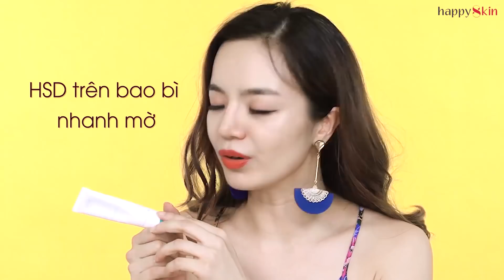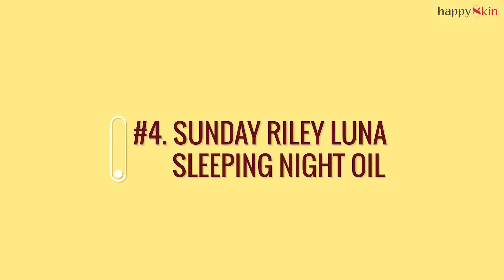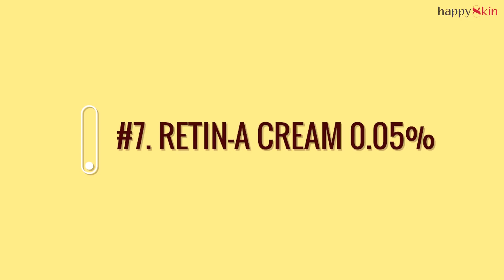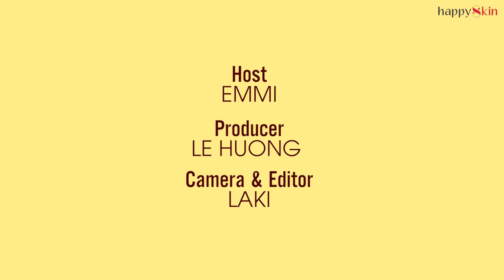Review & so sánh 7 sản phẩm RETINOL cho da có vấn đề ✨ | BEST RETINOL | Happy Skin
Cùng Emmi review hiệu quả của 7 sản phẩm retinol của Obagi, Paula's Choice, Peter Thomas Roth, Retin-A, RoC, Skinceuticals, Sunday Riley xem sản phẩm nào phù hợp với bạn nhé!

♡ SẢN PHẨM SỬ DỤNG TRONG CLIP ♡
0:58 Paula's Choice 1% Retinol Treatment
3:37 Obagi Retinol 1.0
5:19 Peter Thomas Roth Retinol Fusion PM 1.5%
8:20 Sunday Riley Luna Sleeping Night Oil
11:45 SkinCeuticals Retinol 1.0 Maximum Strength Refining Night Cream
13:13 RoC Retinol Correxion Eye Cream
15:04 Retin_A Cream 0.05%